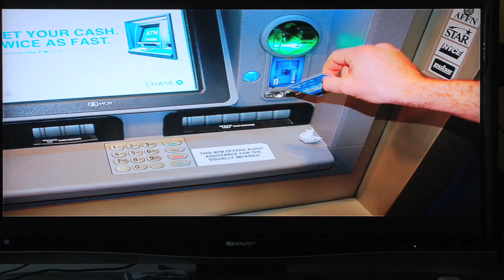Rudy and Mike Midterm Sloth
Project: 24 Hour Midterm
Media: Digital SLR
Genre: Non-narrative or Abstract
Topic: Sloth
Obstructions: No dialogue or sound effects, only intrumental music.  2 Min.  No locations identifiable as Chicago.  Must have at least 1 night shot, 1 day shot, 1 exterior shot, and 1 interior shot.